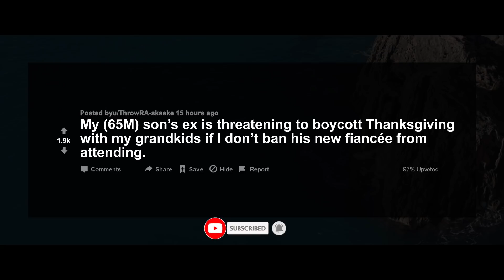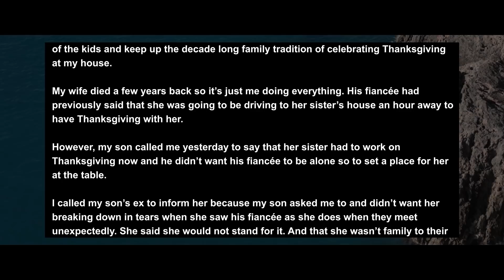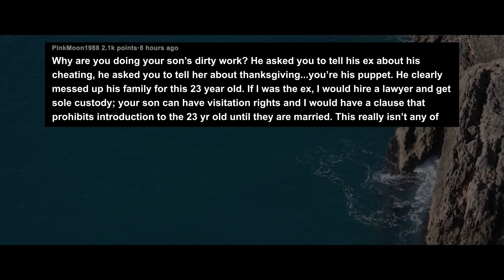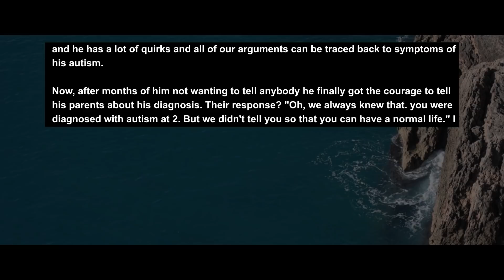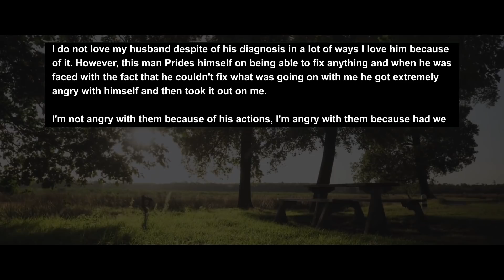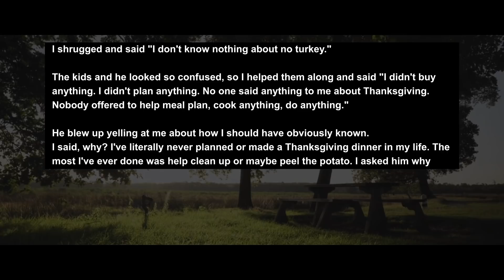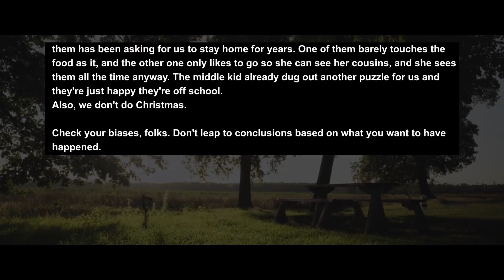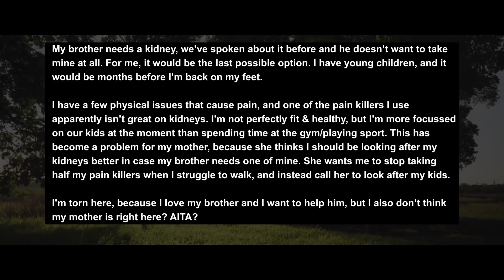Son Left His Long-Term GF & Daughters For A Younger Woman, Now Wants Me To Choose Between Them. AITA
My son (40) and his ex girlfriend (41) were together for 13 years but were never married. Nevertheless, they lived together for 11 years and have three kids (11F, 8F, 3F) together and I mostly referred to her as my daughter in law.

Around July of this year, I was shocked to hear from my son that he wasn’t happy in his relationship and was moving out.

Story 1:
My (65M) son’s ex is threatening to boycott Thanksgiving with my grandkids if I don’t ban his new fiancée from attending.
Story 2:
AITA for telling my in-laws that they would be responsible if me and my husband divorced
Story 3:
AITA for telling my family that if they want Thanksgiving, they'll have to get off their a-ses and plan it?
Story 4:
AITA for not “saving” my kidney for my brother?

RELATIONSHIP ADVICE